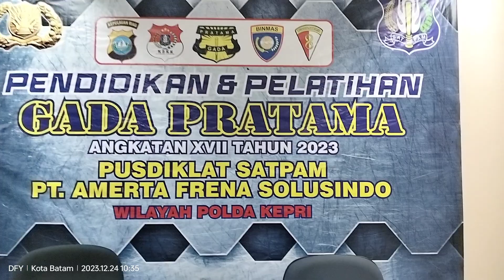YEL-YEL SATPAM || TIADA RINTANGAN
Dibuka Pendaftaran Pendidikan & Pelatihan Satpam Kompetensi Gada Pratama Angkatan XVIII - di Pusdik Amerta - Polda Kepri.

Pelaksanaan : Januari 2023

Pendaftaran Hub :
Deni Fredian, C.STMI.,CCIP.,C.MSP.,CFIP.,CATA

Alamat : Komplek. Buana Central Park, Townhouse blok Fender No.27-28.
(Dekat Bukit Daeng Tembesi), Kel. Kibing, Kec. Batu Aji, Kota Batam - Kepri.

Persyaratan :
Fotocopy/Scan
1. KTP
2. Ijazah SMA
3. SKCK
4. Surat Kesehatan
5. Sertifikat Vaksin
6. Pas Foto 3x4 : 1lbr (Latar bebas).

• Biaya Investasi :
- Paket 1 = Rp.4.000.000,-
Tanpa Seragam, Atribut dan Perlengkapan lainnya.

- Paket 2 (Lengkap) : Rp 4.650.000,- :
Mendapatkan Seragam PDL 1psg, Sepatu PDL Resleting 1psg, Kaos Kaki, Baju Kaos Satpam, Topi, Kopel, Talikur+Pluit, Logo2 Atribut, Borgol, Tongkat T, Sarung Borgol & Sarung Tongkat T, Tali Komando.

Mekanisme pendaftaran:
1. Datang langsung ke Mako Pusdik Amerta untuk mengisi Formulir Pendaftaran (Fisik).
Atau,
2. Mengisi Formulir Pendaftaran Data Isian Online (Bagi Casis Luar Pulau Batam)